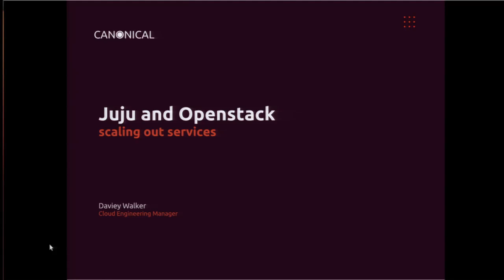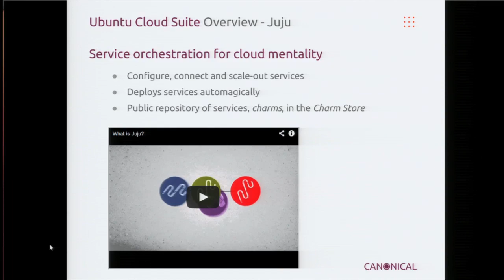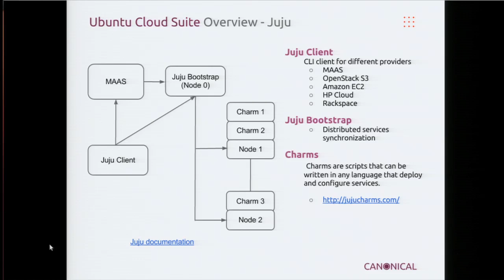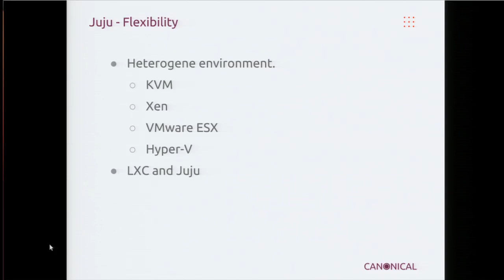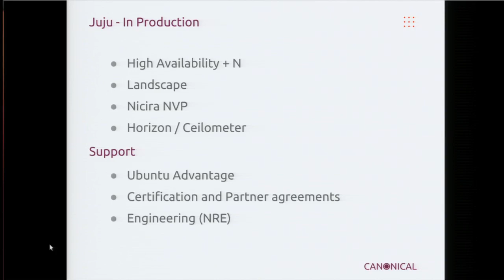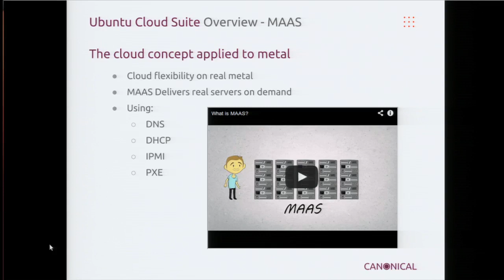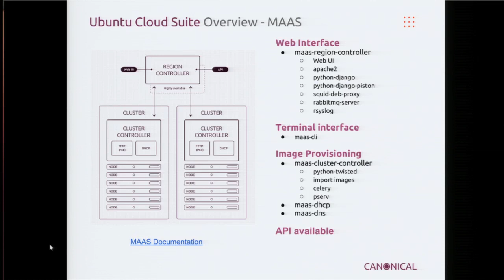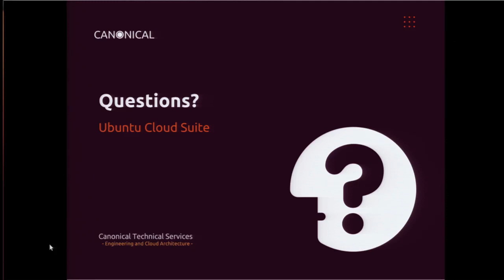Ubuntu in the Demo Theater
Ubuntu presented its JuJu and OpenStack: scaling out services demo at the April 2013 OpenStack Summit in Portland, OR.